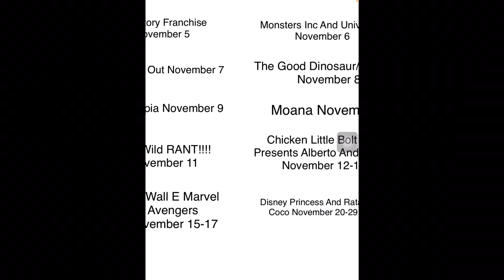Zootopia (2016) Movie Review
Here’s My Zootopia (2016) Movie Review

Best Animated Featured Of The Year

My 7th Favorite Disney Animated Movie Next Too Moana

Enjoy My Zootopia (2016) Movie Review